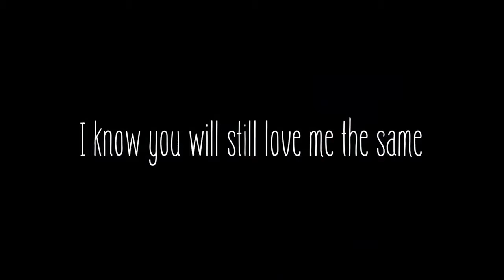Chansoo in The Lost Planet Concert Compilation John MkNoga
This video can't be played on phones or tablets so please watch it on your laptop or computer :(
Thank you for supporting Chansoo and our channel all this time! Enjoy!

MADE BY CHANSOOHEAVEN